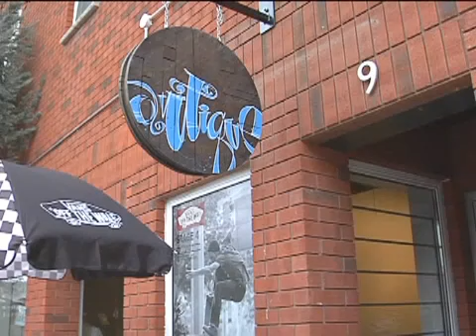Newly opened skateboard shop focuses on community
It's a sport that doesn't always enjoy the best reputation. But one local skateboarder and new Centretown business owner is keen to change that. A CJTV News report for Centretown News by Brielle Morgan, Melanie Ferrier and Kate Wilkinson.